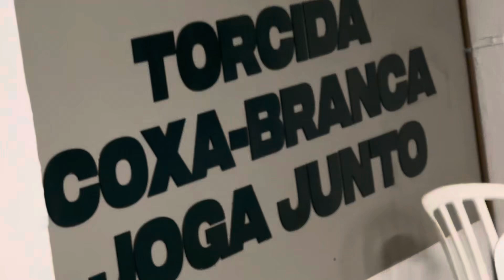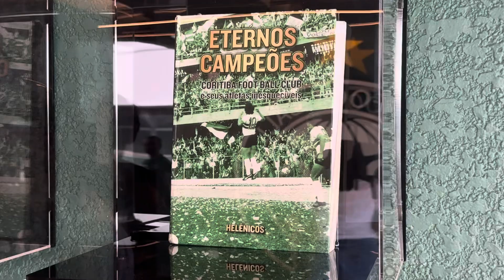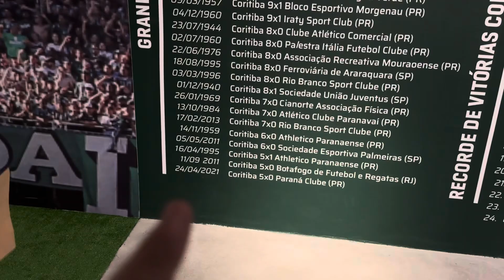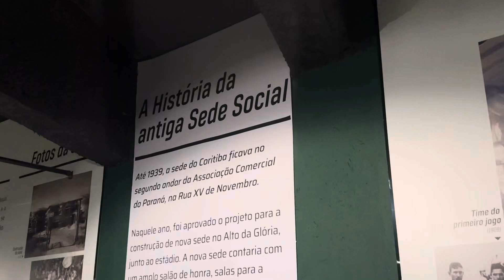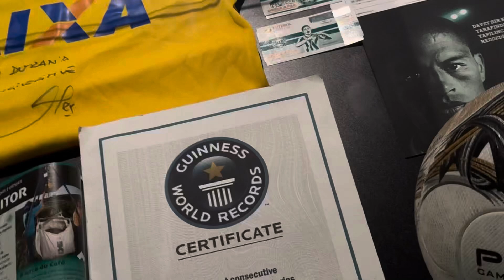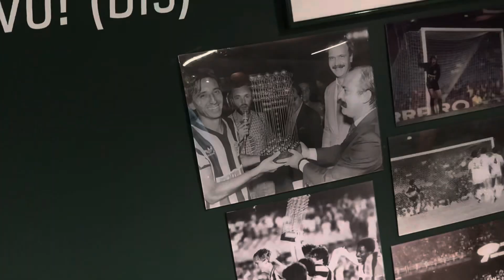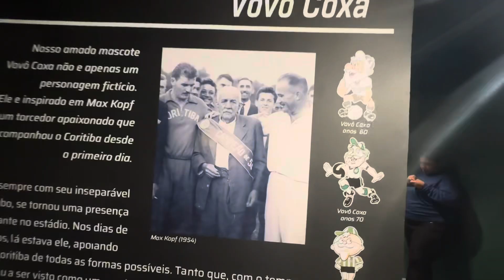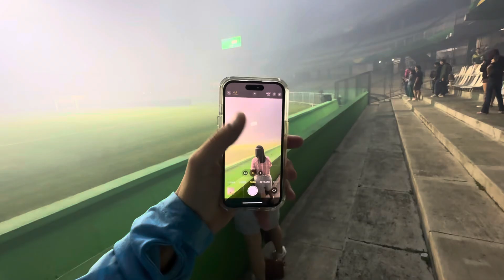115 anos de CORITIBA *FESTA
SALVE PESSOAL FIRMEZA??? BORA FORTALECER NO LIKE E SE INSCREVE TAMBÉM PÔ.
ENTÃO ME AJUDA E CLICA NO LIKE AQUI E SEGUE NO INSTAGRAM @lucasmarcelinoyt